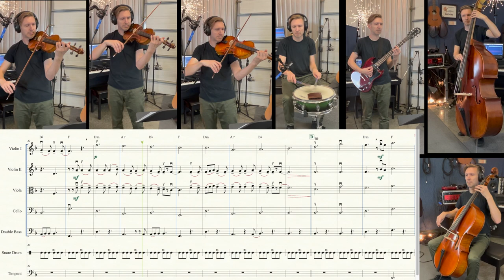I Lied by Lord Huron arranged for String Orchestra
Matt Stutzman arranges I Lied by Lord Huron. Free score and parts